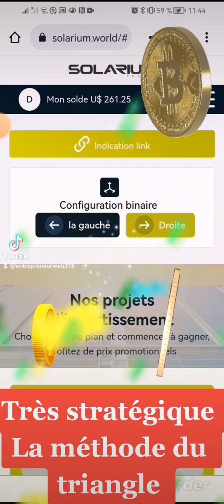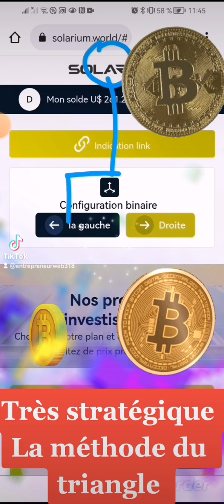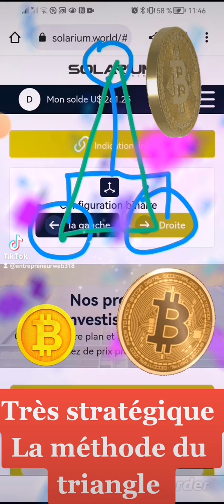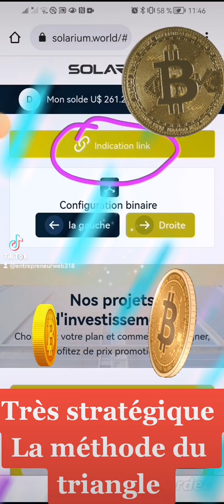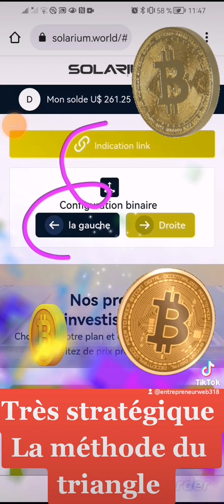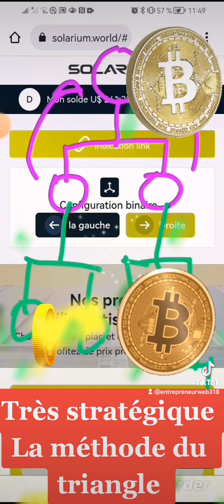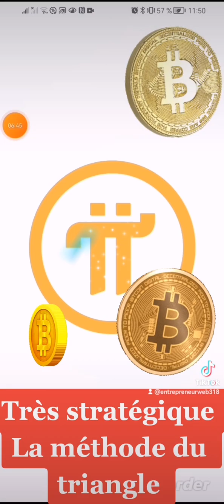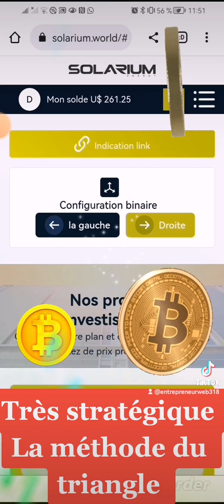breakingnews 👉📢 solarium 👉comment activer son binaire afin de gagner tous les jours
BIENVENU (E) A SOLARIUM
Solarium est une entreprise spécialisée dans la production durable de l'énergie solaire, elle est leader du marché du point de charge des véhicules électriques et des grands projets a travers le monde.               Lancé en Frydenlundsvej 30, DK-2950 Vedbæk, Danemark en 2019 solarium vise à être le leader mondial de l'expression de l'énergie renouvelable.    En Avril 2022 solarium lance un plan marketing, pour permettre à tous d'investir dans le projet et se faire énormément d'argent👇👇👇👇👇👇
                                     👉Les gains journaliers du LUNDI au VENDREDI (1,8%)
👉Le binaire payé à 10 %*
👉Le parrainage direct payé à 10%
👉Le parrainage indirect payé jusqu’au 4ème niveau (Total 6%)
👉Un plan de carrière très intéressant.

✍🏼 Quels sont les différents packs à SOLARIUM?
Pour devenir partenaire de l'entreprise, SOLARIUM propose jusqu'à six forfaits que vous pouvez choisir à domicile en fonction de votre capacité ou de l'intérêt que vous souhaitez obtenir au quotidien.
o 25$ (18.000 fr CFA)
o 75$ (55.000 fr CFA)
o 200$ (145.000 fr CFA)
o 500$ (355.000 fr CFA)
o 1000$ (700.000 fr CFA)
o 2000$ (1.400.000 fr CFA)

NB : Ces montants comprennent les frais de transaction.

 Comment gagner avec SOLARIUM?

1. Participation aux bénéfices 1,8 %.
💷(25$)…18.000fr
 Revenu quotidien :
 0,45$ environ 270 fcfa
 Gains/sem:
 2,25 $ environ 1300 fcfa
 Revenu mensuel :
9 $ environ 5400 fcfa

💷(75 $) …55.000fr
  Revenu quotidien :
1,35 $ environ  810 fr CFA
  Gains/sem:6,75 $ environ 4.050 fr CFA
  Revenu mensuel :
27 $ environ 16.200fr CFA

💷(200 $) …145.000fr
  Revenu quotidien :
3,6 $ environ 2.160 fr CFA
  Gains/sem:18 $ environ 10.800 fr CFA
  Revenu mensuel :
 72 $ environ 43.200 fr CFA

💷(500 $)… 355.000fr
  Revenu quotidien :
9 $ environ 5.400 fr CFA
  Gains/sem:45 $ environ 27.000 fr CFA
  Revenu mensuel :
180 $ environ 108.000 fr CFA

💷 ($1,000) …700.000fr
 Revenu quotidien :
$18 environ 10.800 fr CFA
 Gains/sem:$90 environ 54.000 fr CFA
 Revenu mensuel :
$360 environ 216.000 fr CFA

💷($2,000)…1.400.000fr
 Revenu quotidien:
$36 environ 21.000 fr CFA
 Gains/sem :$180 environ 108.000 fr CFA
 Revenu mensuel :
$720 environ 432.000 fr CFA

 2. ✍🏼Parrainage Direct
Lorsque vous parrainez quelqu’un et qu’il active, vous recevez 10%   de la valeur du pack activé.
 EX : Alice parraine Joe qui achète le pack (2000$), Alice touchera instantanément 10% des 2000$ soit 200$

3.✍🏼 PARRAINAGE INDIRECT. Ce bonus est payé jusqu’à la 4eme génération (6%) au Total
  Niveau 1 : 2 %
  Niveau 2 : 2 %
  Niveau 3 : 1 %
  Niveau 4 : 1 %

4.✍🏼 PLAN DE CARRIERE
SOLARIUM propose un plan de carrière assez intéressant allant de 50$ à des millions de $*

QUESTIONS POSEES REGULIEREMENT

a) Est-ce que SOLARIUM est crédible ou Risqué?
Oui, risqué, très risqué car aucun business n’est fiable à 100% sur cette terre.

b) Quels sont les moyens de retrait ?
 Par Crypto (USDT-TRC20 ou BTC)

c) Combien de temps SOLARIUM va durer ?
 Il n’y a pas de date de fin fixée. Pour l’instant, le business fonctionne et il faut s’y mettre*

CONSEILS DE FIN
-Tout investissement comporte des risques possibles donc N’INVESTIR QUE CE QUE L’ON EST PRET A PERDRE

- CHACUN EST RESPONSABLE DE SON INVESTISSEMENT

✅USDT --TRC20:👉👉THDkZfN3faVNSS2cPCCEkwWvAQFMnWg2du
✅BTC:👉👉 18oFxu97krTB77NDnLtccaHHhnyc6cAxcA
✅ETH:👉👉 0x4F890CF9CB90843681aB204f73155c83d90036c7
✅BNB:👉👉 bnb12kygzll7vsdgaa2kahmvtk5nvr2754m56t9ygr
✅TRX:👉👉 THDkZfN3faVNSS2cPCCEkwWvAQFMnWg2du
✅SOL:👉👉 HPwWUSyHwBLc8DRTBFJ6K4PdGM3N5kXjK8E1nXmPfe4J
✅ETH:👉👉 0x4F890CF9CB90843681aB204f73155c83d90036c7
✅BSC:👉👉 0xaC65d84479d5aB3Df98dB63E370CC12b99F9A6ee

🔔 Merci 😊